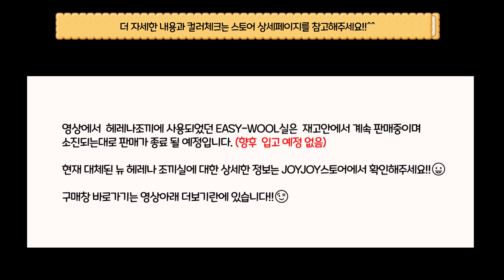[279회] 영상에 사용되었던 헤레나 조끼실이 NEW!!겨울버전으로 업그레이드 되었습니다~!😆😍(기존 사용되었던 EASY-WOOL실은 단종예정)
큰 사랑을 받고 있는 레에나 조끼!! 사랑과  관심 감사드립니다~!!😀
아쉽게도 기존 영상에서 제작된 실은 업체의 사정으로 계속되는 진행이 어렵게되어 기존 준비된 재고가 소진되는 대로 뉴헤레나조끼실로 교체됨을 알려드립니다.💗   하지만 걱정하지마세요 ~
여러분에게 짧고 간단한 소개를 드려 혼선을 피하기 위해서 본 영상을 준비하게 되었습니다.

💕JOYJOY '헤레나 조끼' 만들기 영상보러 바로가기~~
사용된 실만 변경될 뿐, 영상과 동일하게 만들면 된답니다~!^^

💕(새로운실) JOYJOY '헤레나 조끼'  패키지 구매 바로가기／
(네이버에서 '조이코바늘' 검색하셔도됩니다.😊.)

*영상은 기존 영상을 보고 동일하게 만드시면 됩니다.
다만 실이 변경되어 실 소요량이 달라졌습니다.
자세한 내용은 JOYJOY스토어 상세페이지를 참고하세요!

-사이즈별 필요한 재료수량과 좀 더 상세한 내용과 소개를
JOYJOY스토어 상세페이지를 참고하세요!^^

📢💥조이코바늘 카페에 놀러오세요~!!
혼자하면 외로운 뜨개!! 이렇게 오래 걸리는 아이템은 더더 함께해요!!^^같이합시닷!!
📢조이의 인스타그램에도 놀러오세요~!!

 ※ 상표권등록명: 조이코바늘(joy of crochet)과 JOYJOY(조이조이)는 예 국제특허법인의 소속사로써 모든 영상의 대한 저작권보호를 받고 있으며, 상표 및 그 외 지적재산권에 대하여 무단으로 도용할 경우  법적인 책임을 질 수 있음을 사전에 알려드립니다.